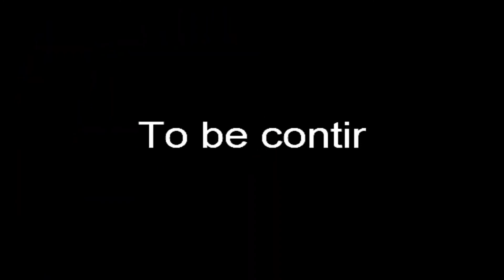Saindo Do Fundo Do Mar l Scooby Doo Reef Relief Episode 3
Ajude o Canal:
Site Roxo: herovastgames
Nosso servidor do Discord: